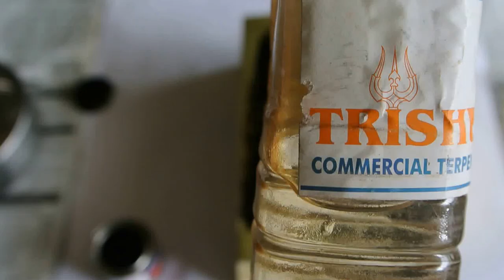Best of Waste- Flower vase out of used cans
Materials used- used cans, black and blue oil paints, cutter or blade.